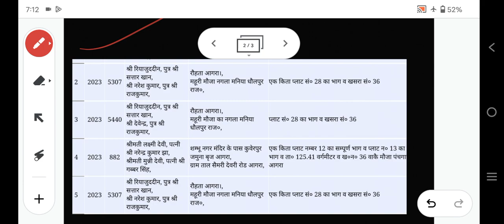प्रॉपर्टी जमीन खरीदते समय डबल रजिस्ट्री फ्रॉड धोखाधड़ी से कैसे बचें ।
फोन पर एडवोकेट सर से सलाह के लिए फीस देनी होगी  या जमीन के डॉक्यूमेंट चेक के लिए (फीस देनी होगी) WHATSP NOUMBER 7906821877 पर Whatsp SMS करके। अपनी कॉल बुक करवाएं और जब आप व्हाट्सएप मैसेज करेंगे तब व्हाट्सएप रिप्लाई पर निर्धारित शुल्क बता दी जाएगी और पेमेंट मेथड बता दिया जाएगा  उसे फीस जमा करके उसके बाद ही आप इस नंबर  पर  फोन पर सर से बात करके कानूनी सलाह ले सकेंगे

नोट - सिर्फ इसी व्हाट्सएप नंबर पर व्हाट्सएप मैसेज ही करें और कॉल बुक करने के बाद फीस जमा करने के बाद ही फोन कॉल करे